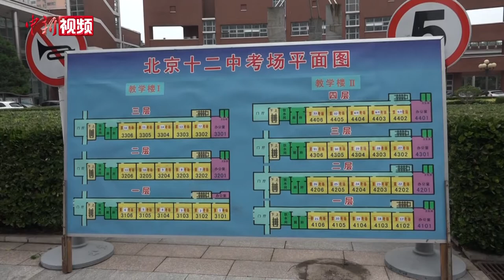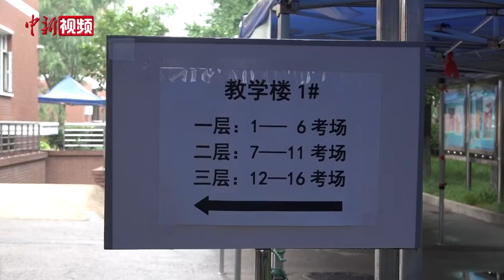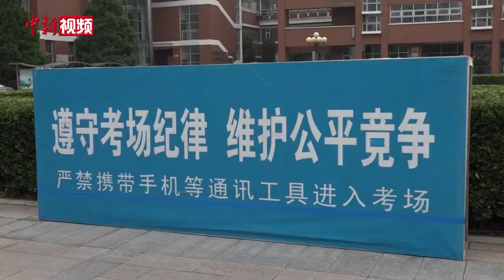北京高考考点布置完毕：严格环境消杀 座位间隔大于一米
2020年北京高考将于7月7日至10日举行。目前，各高考考点已布置完成。7月3日，记者来到位于北京疫情中风险地区的高考考点——北京第十二中学，老师们正在进行考前模拟演练。